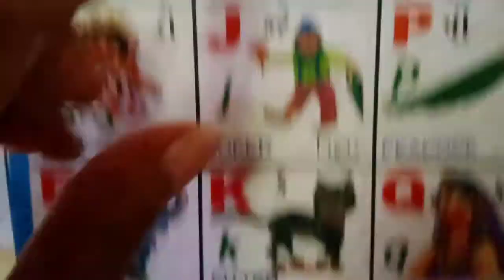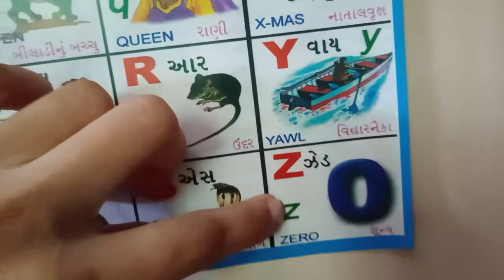Abcd ( learning alphabet )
Capital